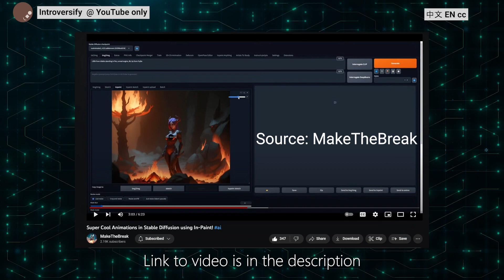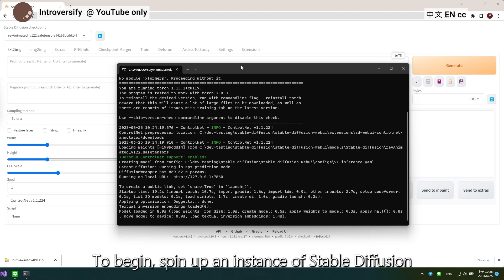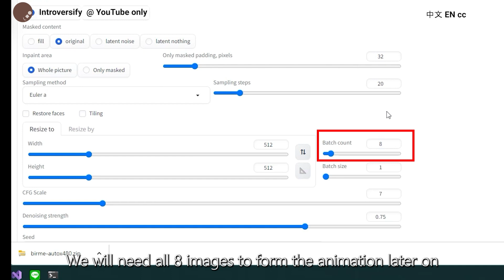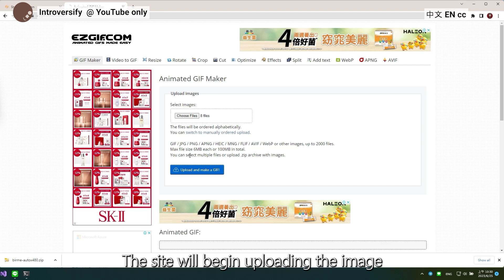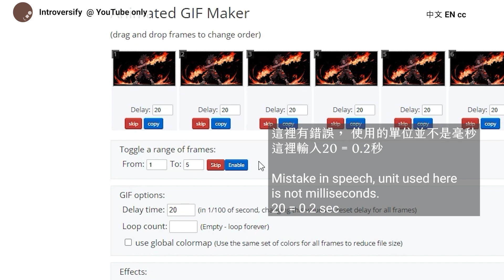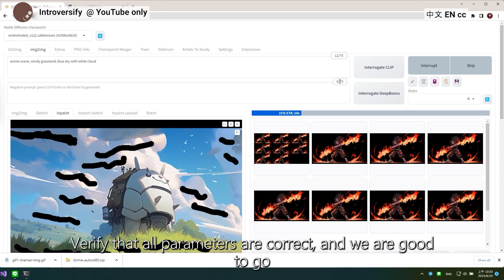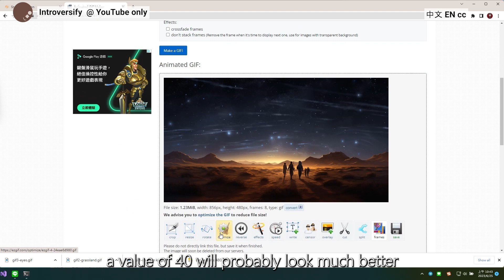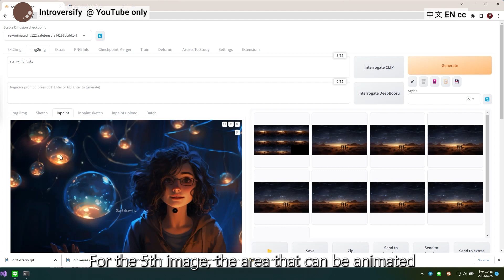Stable Diffusion 最簡單動畫製作，不用擴充單用Inpaint | AI繪圖中文教學 | Introversify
00:00 開場 Opening
00:56 方法演示 Walkthrough
08:40 加上音效以後... With Sound FX...